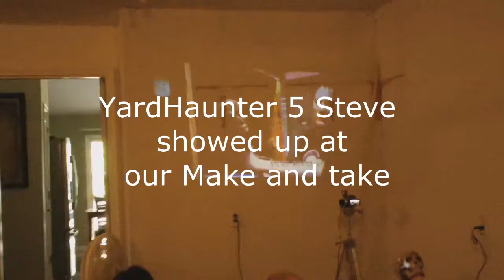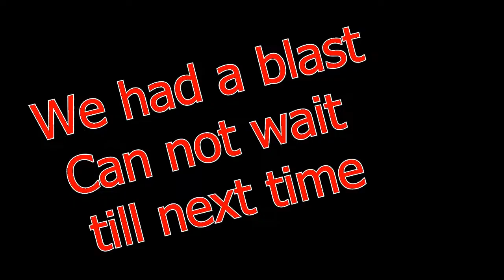Midwest Haunters Make and Take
We had such a blast. THis was our first of many make and takes.